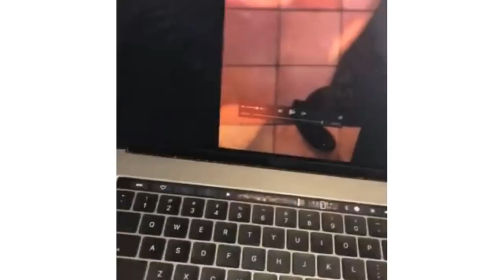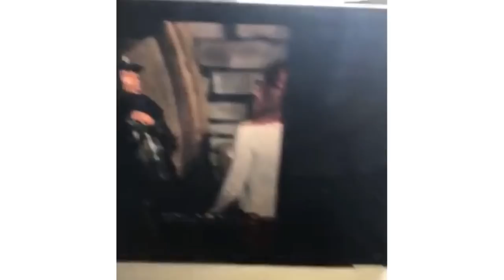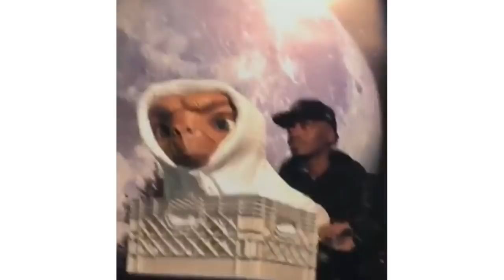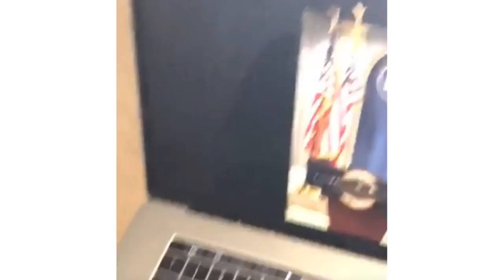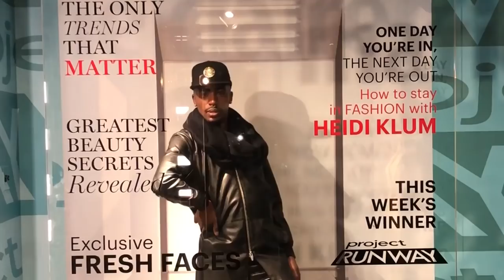Wax Museum Plog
my petty trip to madam tussauds